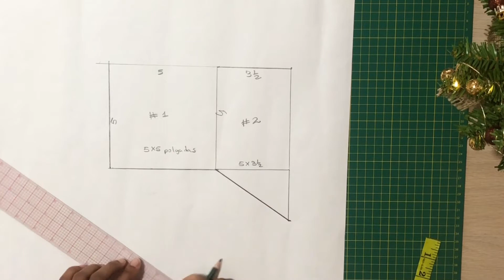Como hacer canasta de tela con patrón gratis descargable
Aprende a crear esta canasta multiusos, muy acorde para estos tiempos navideños, puedes colocar diferentes cosas dentro y puedes hacerla para un lindo regalo económico.

Aprende a coser de manera divertida, con videos sencillos de seguir,
si te interesan los temas de costura y aprender a crear tus propios